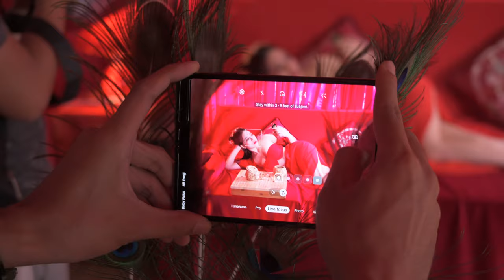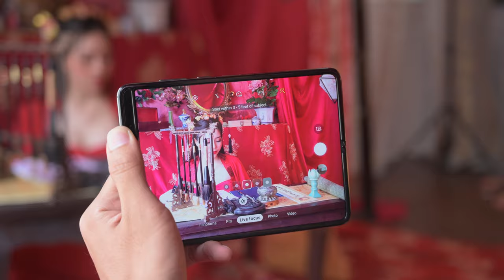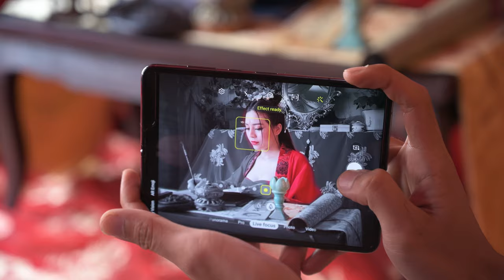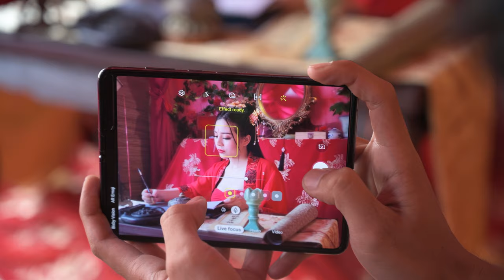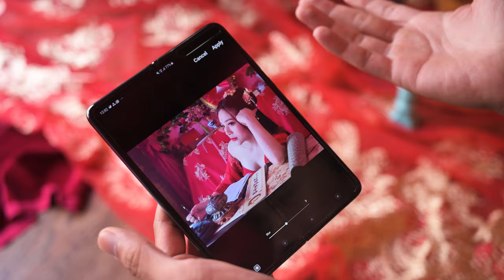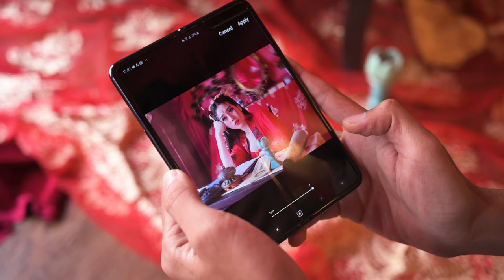Chụp indoor với Galaxy Fold - Chụp ảnh vui lắm E05